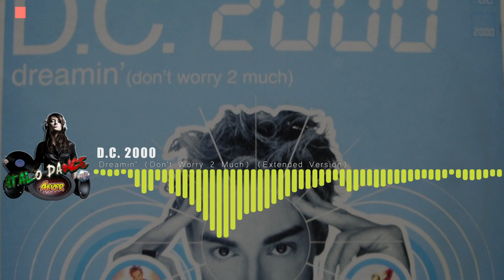D.C. 2000 - Dreamin' (Don't Worry 2 Much) (Extended Version)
AND FOR ANY REASON  THE CHANNEL PRESENTS CONTENT THAT IS IN DISAGREEMENT WITH ANY RECORDER OR ARTIST